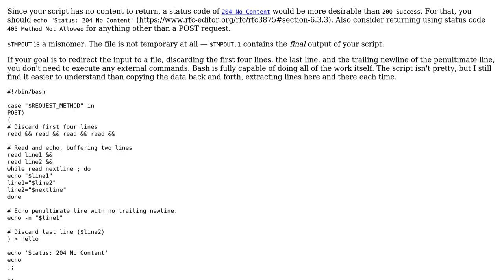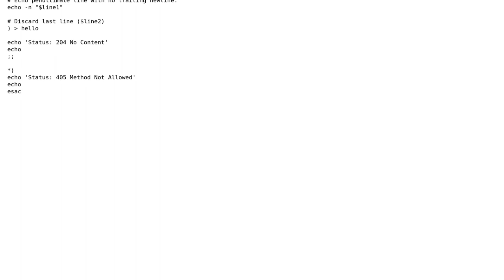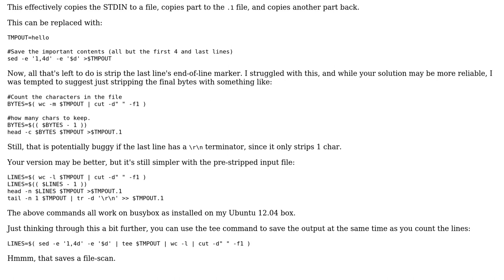Code Review: Bash CGI Upload File (2 Solutions!!)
Code Review: Bash CGI Upload File

With thanks & praise to God, and with thanks to the many people who have made this project possible! | Content (except music & images) licensed under CC BY-SA | Music | Images & others | With thanks to user rolfl user Juicy user 200_success and the Stack Exchange Network Trademarks are property of their respective owners. You are responsible for your own actions.